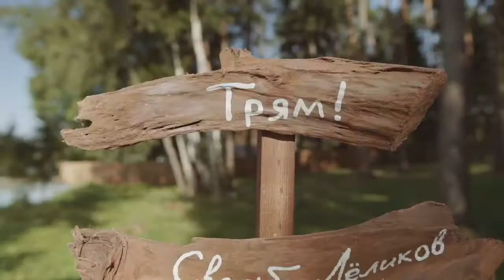Алёна и Лёша Отзыв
Алёна и Лёша
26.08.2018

Организатор "Make a wish»
загадайжелание.рф

"Make a wish" - мы делаем свадьбы, которые становятся историей